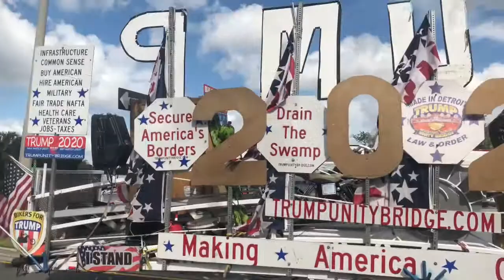BAYO CONCERT/ Family Trip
First Vlog... Enjoy 😅